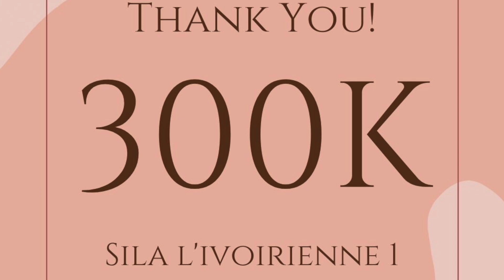🦅SILA BISALU:Joyeux 300K du Film SILA L"IVOIRIENNE après 2 mois nanu Esalama te na Theatre congolais